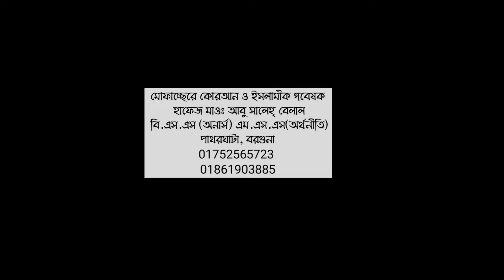হজ্জের গুরুত্ব, ও নাস্তিকদের প্রতি দাঁত ভাংগা জবাব ।। জুম'আর বয়ান ।। হাফেজ মাওঃ আবু সালেহ্ বেলাল ।।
সম্পূর্ণ ভিডিওটি দেখুন ।

মোফাচ্ছেরে কোরআন ও ইসলামীক গবেষক  .
হাফেজ মাওঃ আবু সালেহ্ বেলাল

বি.এস.এস (অনার্স) এম.এস.এস(অর্থনীতি)
পাথরঘাটা, বরগুনা ।।।
ইমাম ও খতিব ::
চান্দের চর বায়তুল নূর  জামে মসজিদ  ,
কেরানীগঞ্জ আবদুল্লাহ পুর সংলগ্ন , সিরাজদিখান,  মুন্সীগঞ্জ , ঢাকা ।